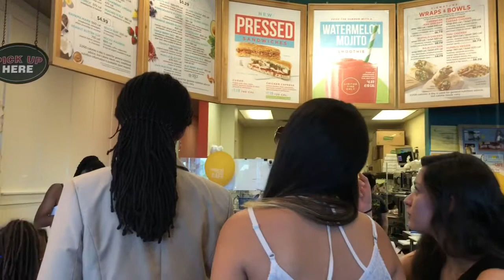Day In The Life | 35 Weeks Pregnant